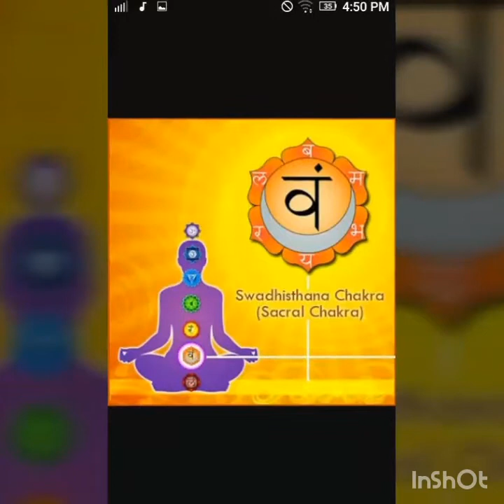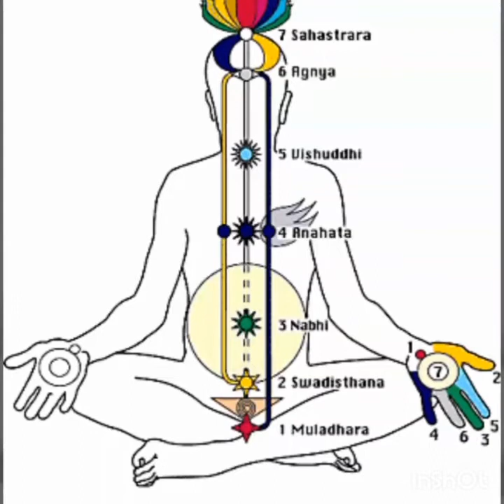Activating Swadhisthana chakra by D S R MURTHY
This beat will activate Swadhistana Chakra in our body for good health .
Listen with ear phones for good effect.

( 6 chakras beats will be uploaded soon)